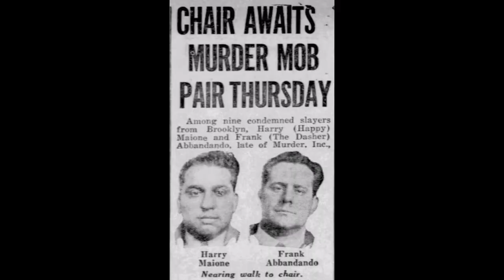Happy Maione, Murder Inc